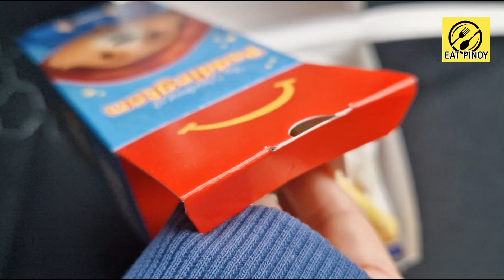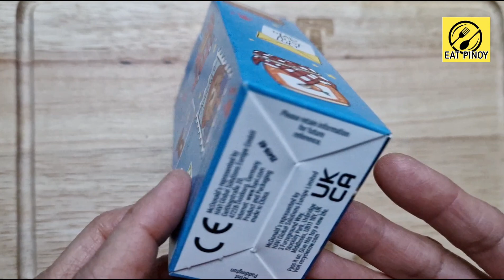McDonald's UK | Paddington Happy Meal